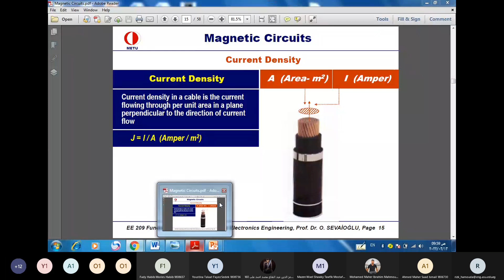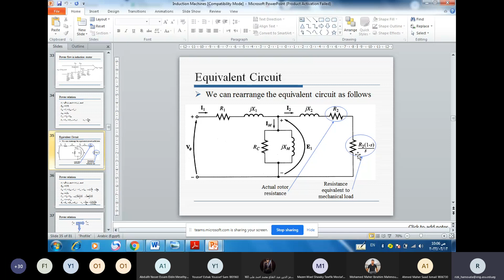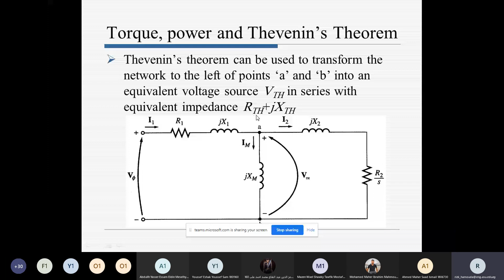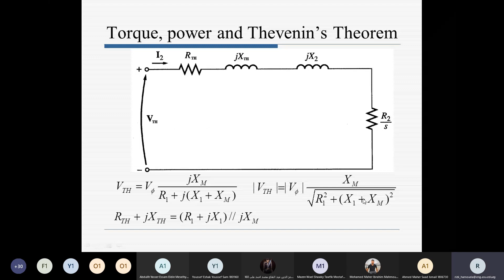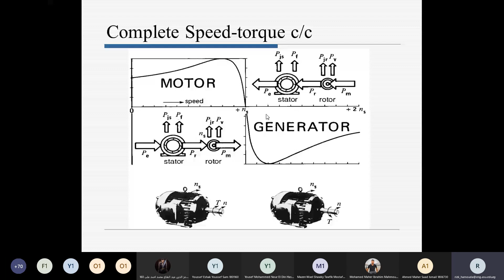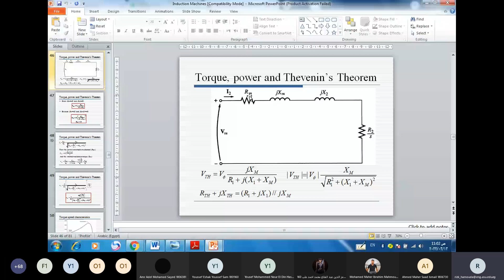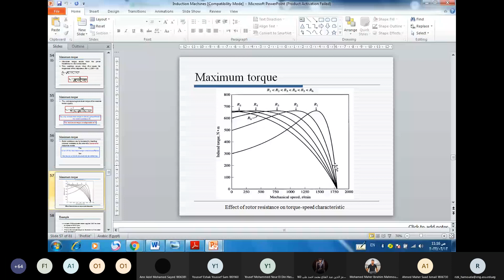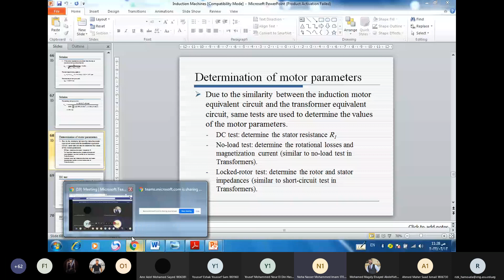Ac Machines Lec 4